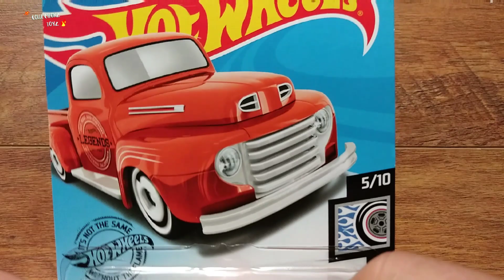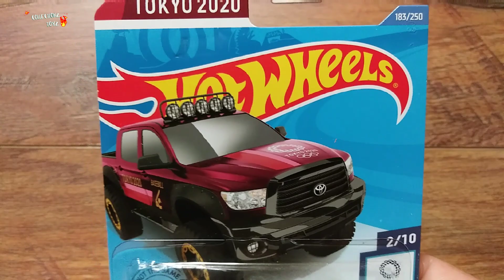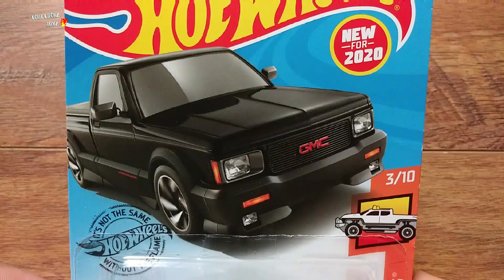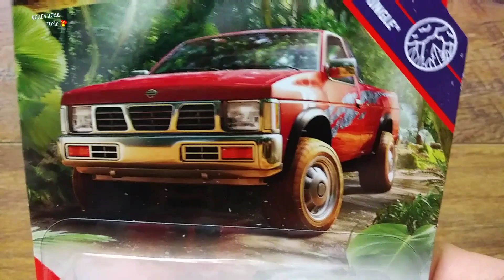Hot Wheels "Unboxing Puras Trocas"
Hot Wheels Trocas